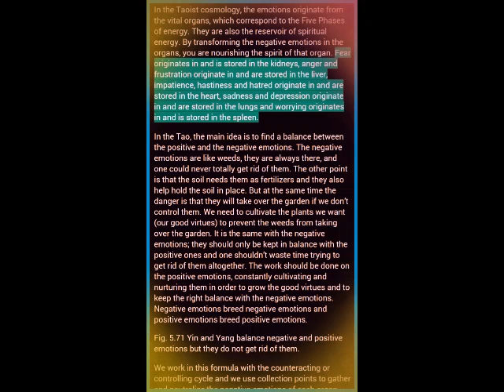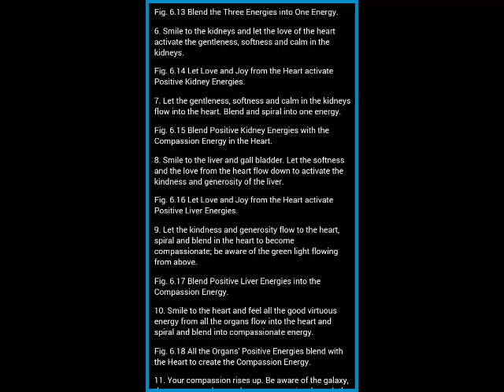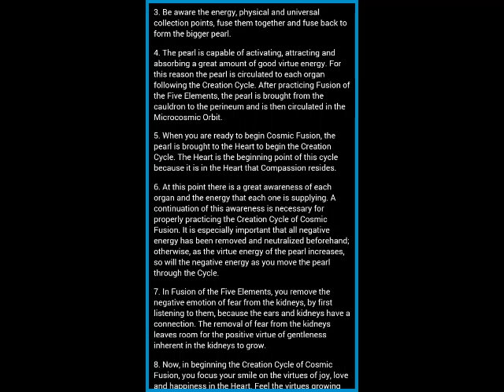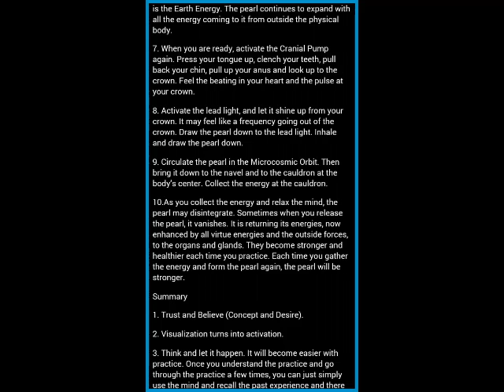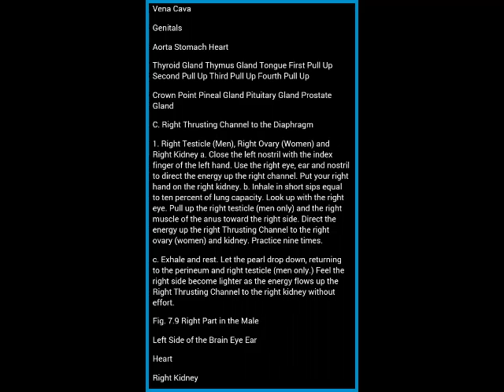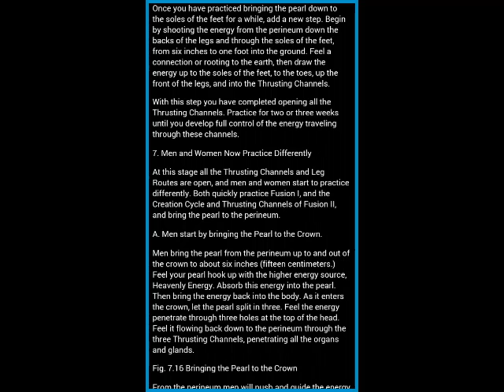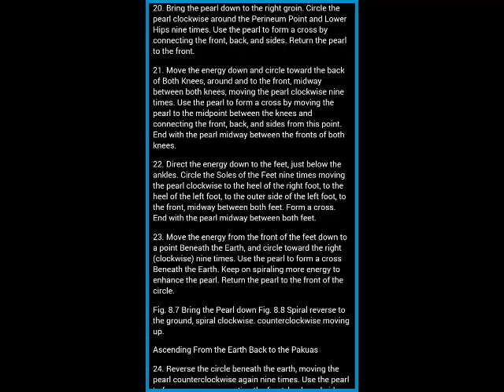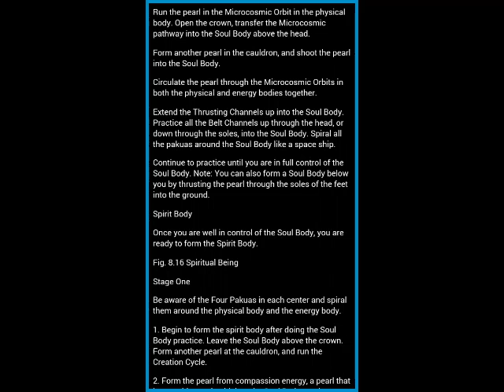Flat Earth - The secrets of the fusion of the 5 elements & 8 forces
Part 1 of 6 understanding you